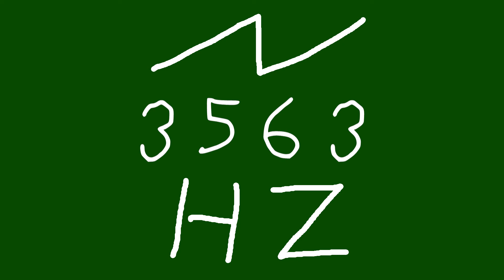3563 hz saw